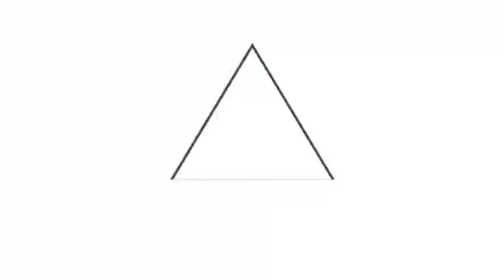Autoridades hacen entrega de alimentos a pobladores de Santa Ana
AyudaALaPuertaDeTuCasa 📹 📺 || Los habitantes de la comunidad Enmanuel en Santa Ana, recibieron los paquetes alimentarios este día. Las entregas son coordinadas por el presidente de ETESAL, Edwin Nuñez, y el director de Tejido Social, Carlos Marroquín.